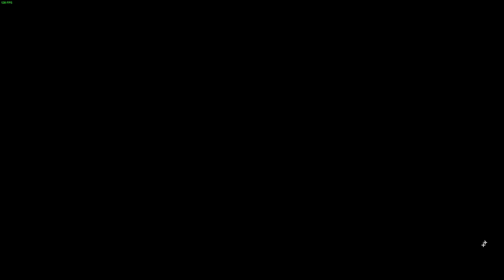Praey for the Gods - Part 6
My first blind playthrough of Praey for the Gods on Legendary Survival difficulty.